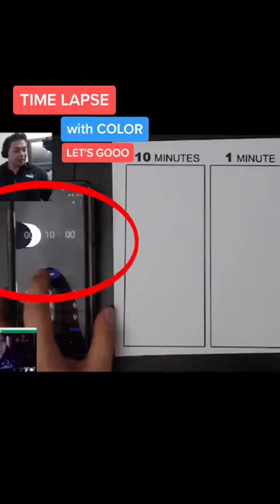Can I do a 10 minute drawing in color??